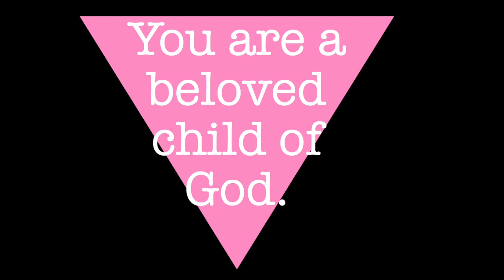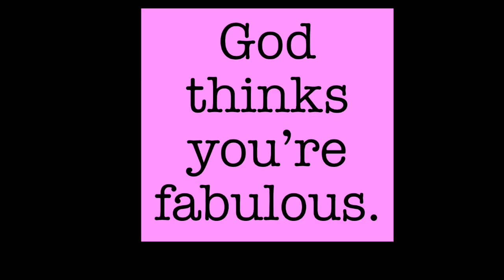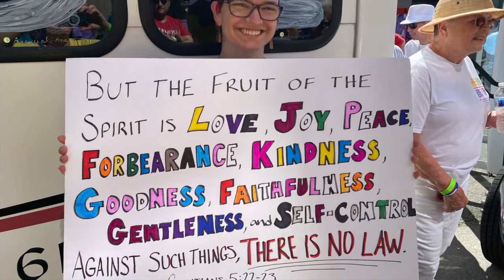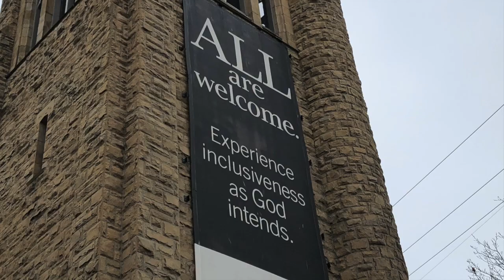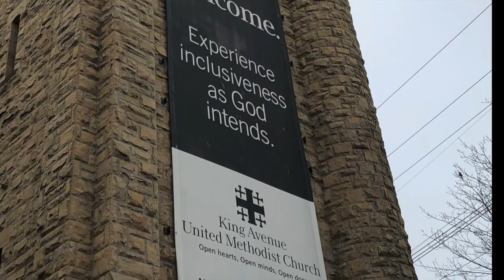King Avenue Church Pride 2022